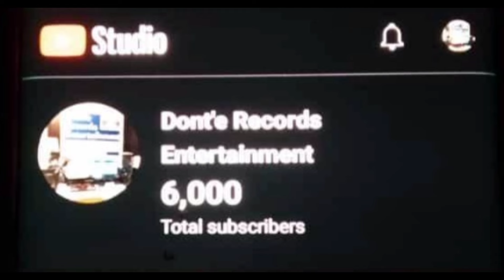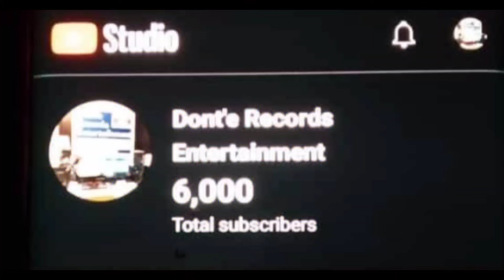Thank You for 6,000 Subscribers On YouTube 🎉 Road to 10K Subs 😯 Italfood Cooking | April 2024 ❤💛💚